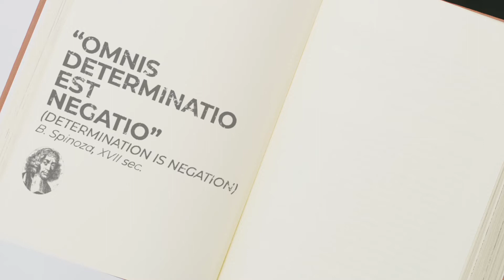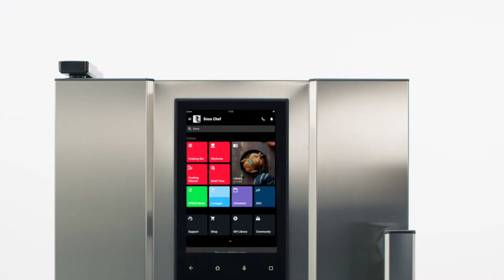"SPEED-X™THE FIRST EVER SELF WASHING COMBI SPEED OVEN"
¿Estás preparado para descubrir el producto que revolucionará el mercado?

"💥 SPEED-X™ es el primer horno combinado de cocción acelerada profesional con lavado automático: la combinación perfecta de calidad y velocidad. Rendimiento inimaginable, sin renuncias."